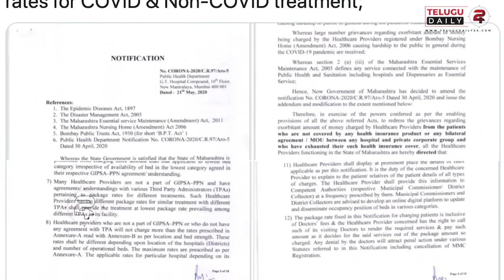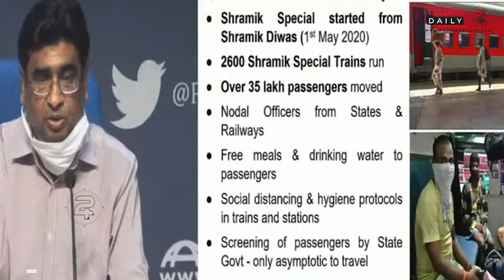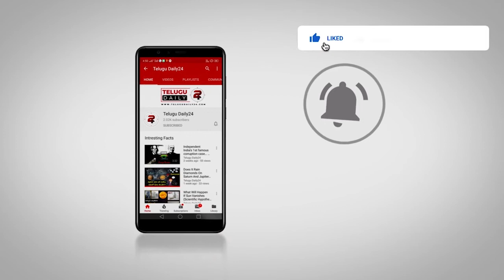India Records Biggest COVID-19 Cases With 6654 New Cases, Total Crosses 1.25 Lakh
Description :
India Records Biggest COVID19 Cases With 6654 New Cases, Total Crosses 1.25 Lakh

Music Name - (No Copyright) Corporate and Documentary Background Music For YouTube Videos - by AShamaluevMusic